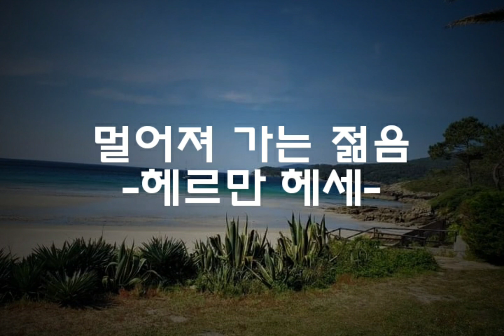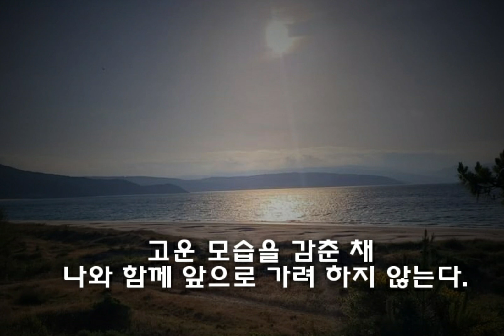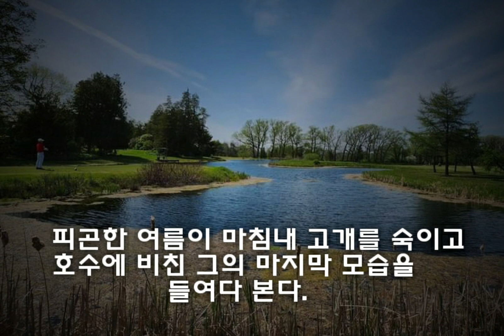시와 음악이 흐르는 공간. 시-" 멀어져 가는 젊음" (헤르만 헤세) 음악-Mozart, 'Adagio for Violin&Orchestra' 2023년5월 26일